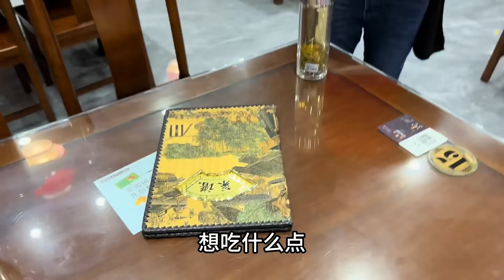阿龙带台湾姐回安徽老家一波三折!路上偶遇俄罗斯大美女，半夜到家满满的感动！【阿龙游四方】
行善事，莫问前程，不忘初心，阿龙在路上！🏃🏼‍♂️